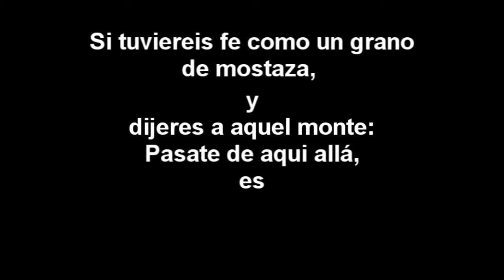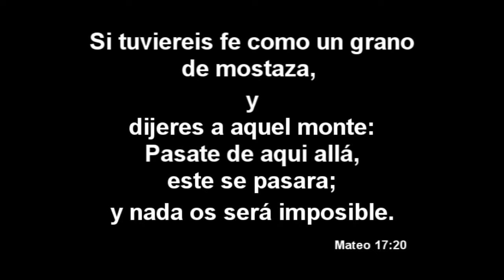JESÚS CAMINA EN EL AGUA/ MAR/ INCREIBLE VIDEO/MILAGROS/MIRACLES/WORSHIP/PEDRO CAMINA SOBRE LAS AGUAS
Jesús camina en el agua, increible video, MIRACLES AND WORSHIP
Jesús podía curar enfermos y resucitar muertos. Además, podía controlar el viento y la lluvia. Después de orar en la montaña, Jesús miró abajo al mar de Galilea y vio una tormenta. Sus apóstoles estaban en una barca remando con todas sus fuerzas contra el viento y la tormenta. Así que Jesús bajó y empezó a caminar sobre el agua hacia la barca.
y esa no fue la única vez que Jesús controló las fuerzas de la naturaleza.
Mateo 14:22